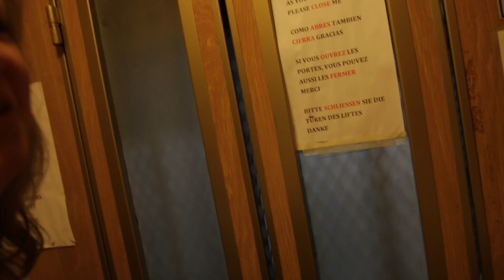Rom - Ein erster Eindruck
Wir sind in Rom angekommen und lassen die Stadt erst mal auf uns wirken :) Viel Spass!

Musik ist jeweils von Vincent Lee! (einmal feat. Jay Samuelz)